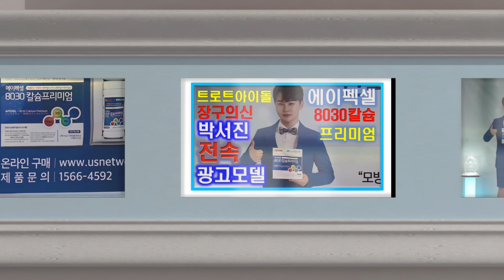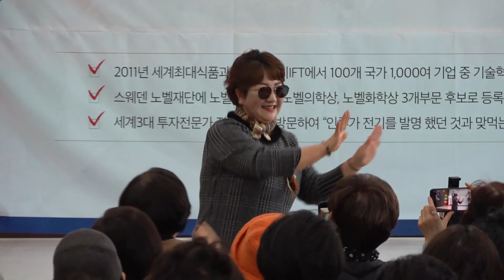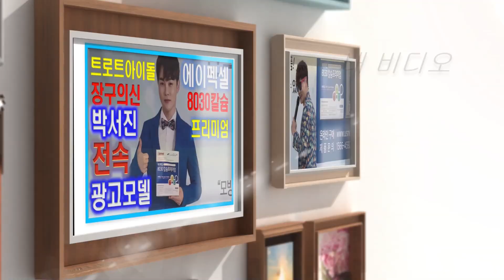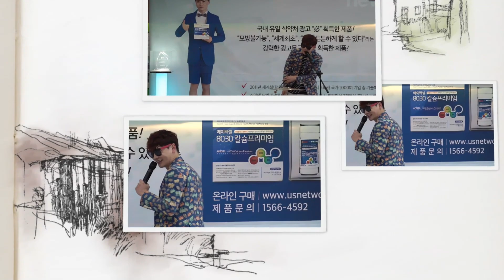박서진(가수) 섹시한 여인들 댄스삼매경!!! 신나게 흔들고 ~흔들고 ㅋㅋ 첫광고런칭기념쇼에서 추억 [힐링]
2019년12월8일 첫광고 런칭기념쇼 8030 칼슘프리미엄
대박을위하여~ 서울에어펙셀사무소 닻별님추억

성주공연시작전 닻별님 모습
찰칵~